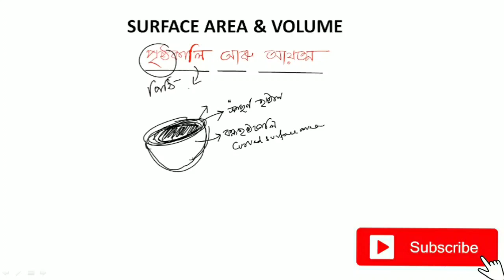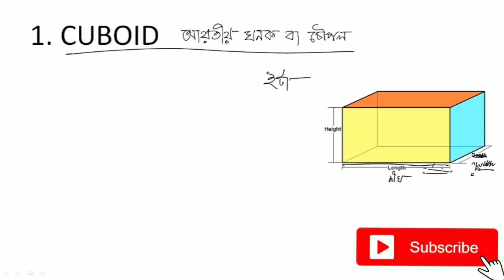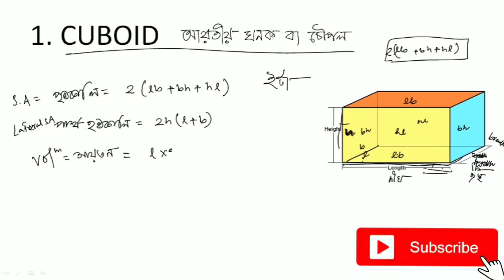Surface Area & Volume | পৃষ্ঠকালি আৰু আয়তন | part:1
পৃষ্ঠকালি আৰু আয়তন কি? সূত্ৰ সমূহ বিতং ভাৱে আলোচনা কৰা হৈছে।

কিবা প্ৰশ্ন থাকিলে instagram ত DM কৰি জনাব পাৰে।তলত ID ৰ লিংকটো দিয়া হৈছে,তাত সুধিব পাৰে-